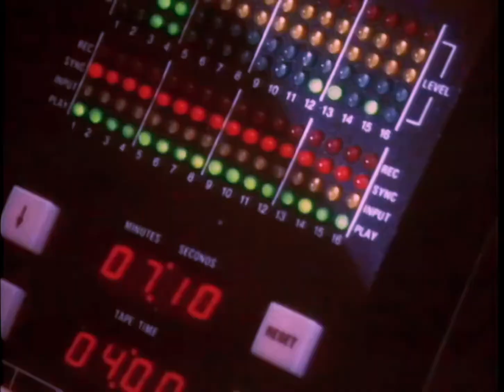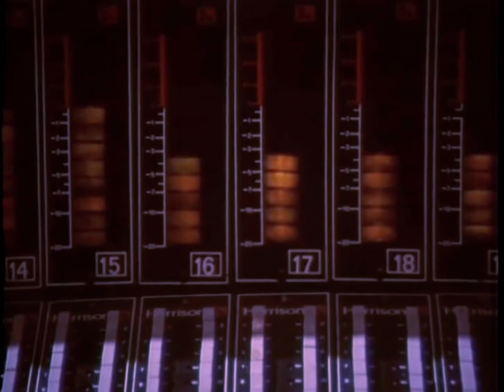Agnetha Fältskog (ABBA)- I Won't Let You Go (Promo-Video) 1985 Full HD